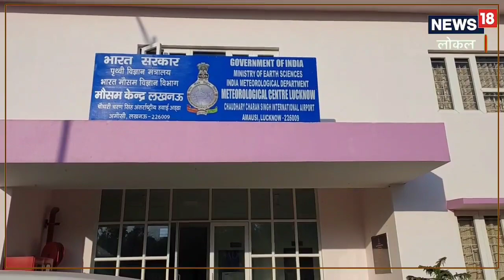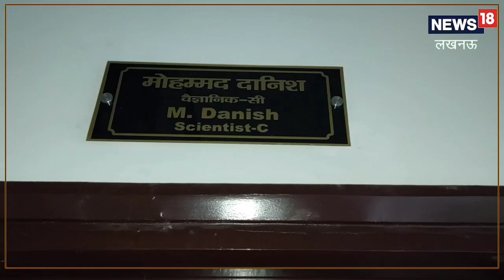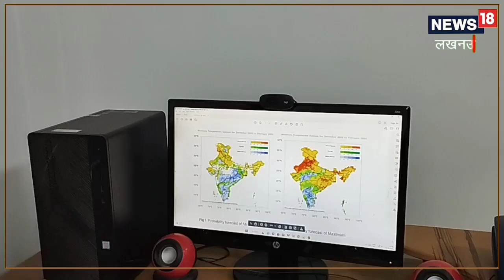Weather Forecast: क्रिसमस से पहले लखनऊ गाएगा- कोहरे की चादर लपेटे हूं, ठंड में खुद को समेटे हूं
ठंड हवाएं चलने की वजह से लखनऊ में ठिठुरन बढ़ गई है. तेज हवाओं की वजह से अधिकतम और न्यूनतम तापमान 25 डिग्री सेल्सियस से लेकर 9 डिग्री सेल्सियस तक पहुंच रहा है. अचानक से बढ़ी ठंड की वजह से लोगों ने गर्म कपड़ों की शॉपिंग तेज कर दी है. यही नहीं अब लखनऊ में सुबह के वक्त कोहरा भी नजर आने लगा है. वहीं रात को लोग सड़क किनारे आग सेंकते हुए भी नजर आने लगे है,Christmas|Lucknow news|weather forecast